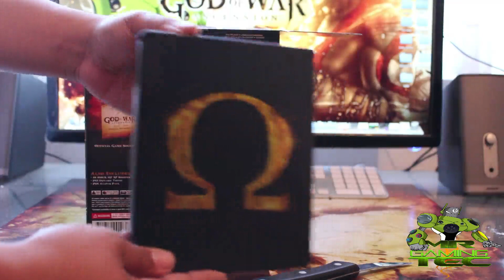Unboxing God Of War Asencion Collector Editions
Espero que les guste el video y dejen su like y comentario y compartan que eso nos motivamos para hacer mas videos para ustedes  tambien todo lo que incluye abajo

La coleccion incluye
Exlusive Kratos statue
Oficial Game SoundTrack
Premium Caja de metal
Thema Dinamico de PS3
PSN Avatar
Codigo pase Online

use sound
Machinimasound.com

MrGamingTec

Redes De Mi Club Fans